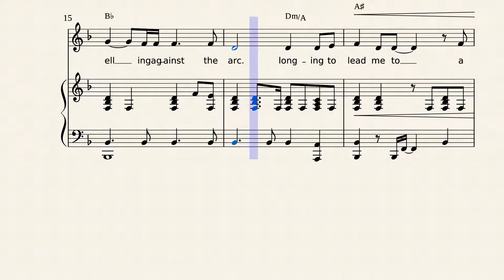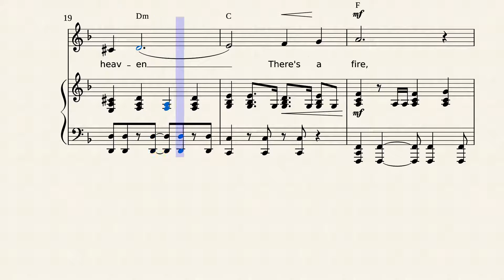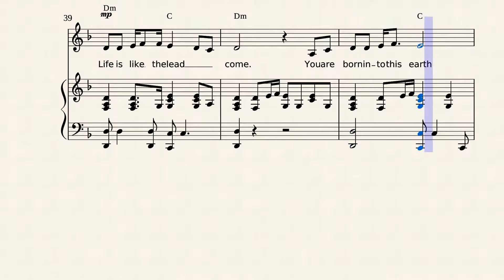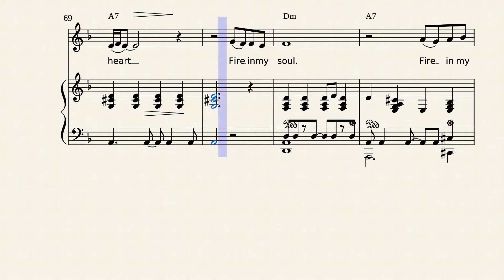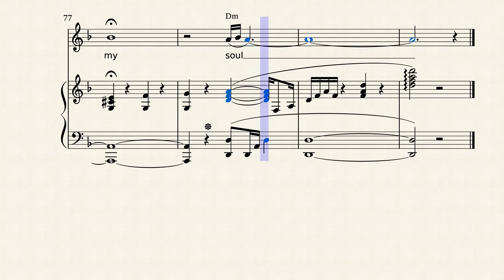Cody Weinmann Composer: Fire In My Soul in D Minor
This is my song "Fire In My Soul" that I originally wrote during a spell with depression in 2009. I'm better now, though. This piece is for piano and voice and can be performed anywhere there is a keyboard/piano and microphone. This song has been described by some on YouTube as hauntingly beautiful with an authentic gospel tint to it. This piece scored for voice and piano is about four and a half minutes long and could make for a great recital or concert vocal piece. It has been transposed down to D Minor from E-flat minor for ease of play.

Also: How to Write Songs in 30 Minutes or Less (Print Edition) is out!

How to Write Songs in 30 Minutes or Less (Kindle):